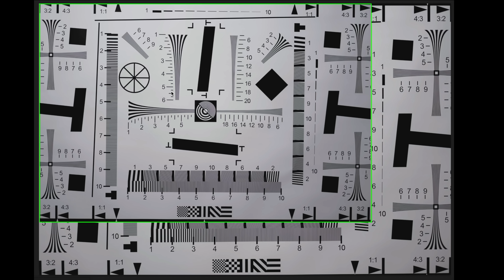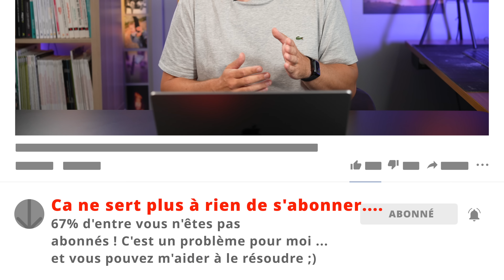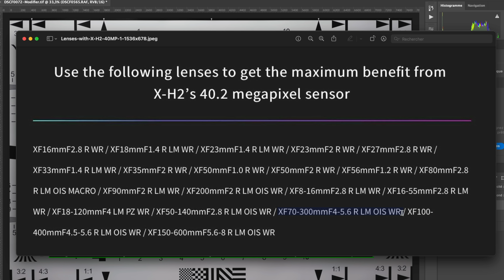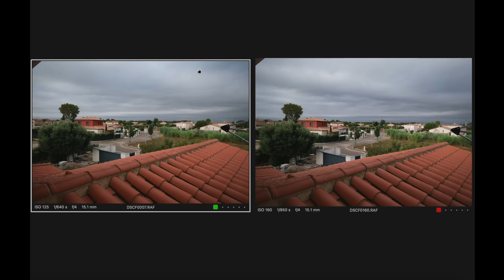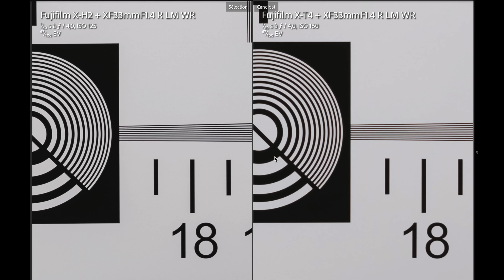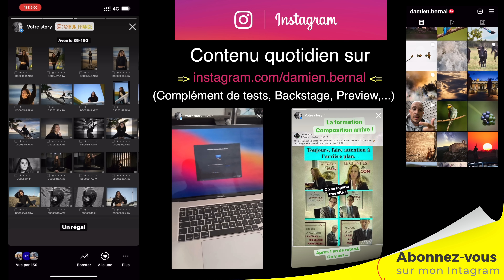Fujifilm X-H2 et X-T5 : Quels OBJECTIFS en profitent ou PAS ?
Sommaire vidéo :
00:00 Introduction
00:21 Sony et Fujifilm
01:17 Différences 26 Mpx vs 40 Mpx
01:56 À quoi ça sert 40 Mpx ?
03:15 Objectifs les plus adaptés
05:34 Test compatibilité objectifs Fujifilm
12:41 Conclusion

-*-*- 🚀 Recommandations & Formations -*-*-

-*-*- 👌 Indépendance & Réseaux -*-*-

-*-*- 📲 Me contacter -*-*-